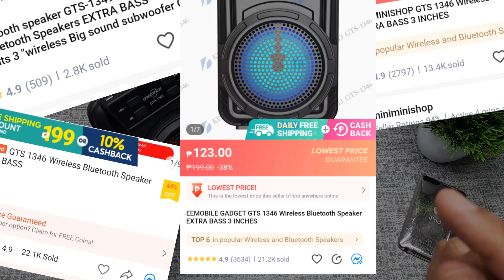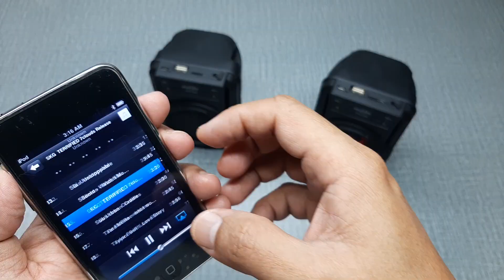GTS 1346 - Bakit Ang Daming Bumibili Nito?